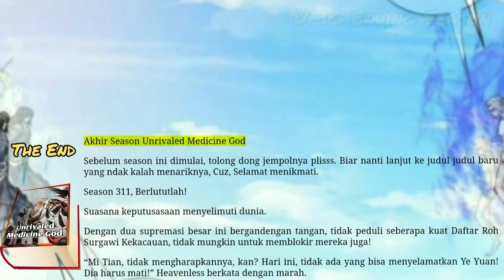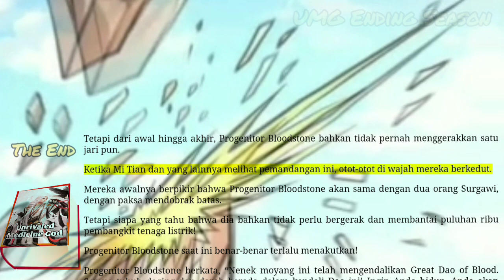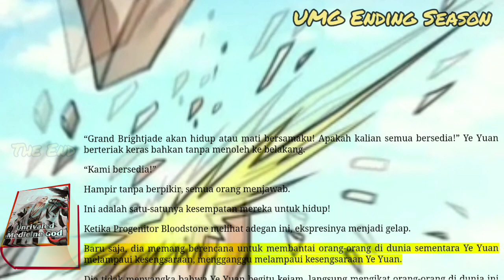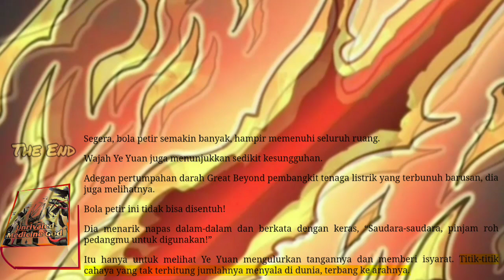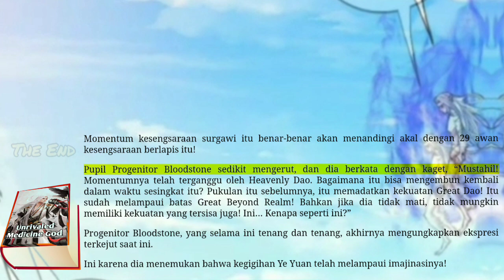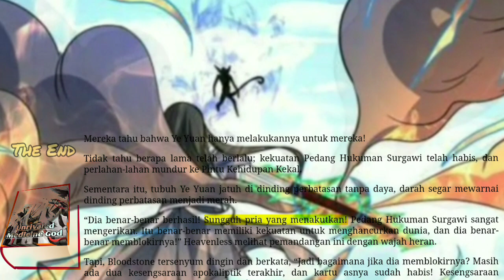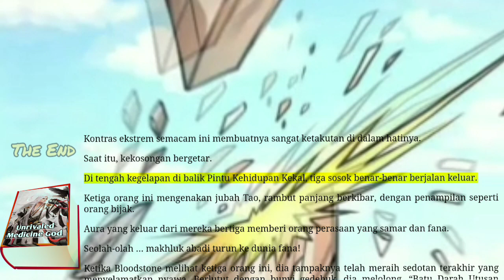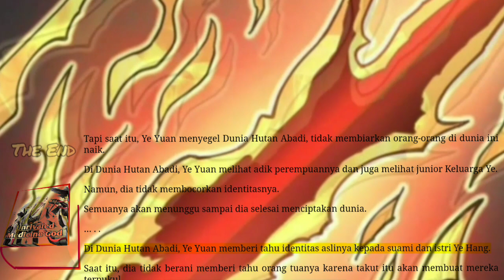UMG Ending Season